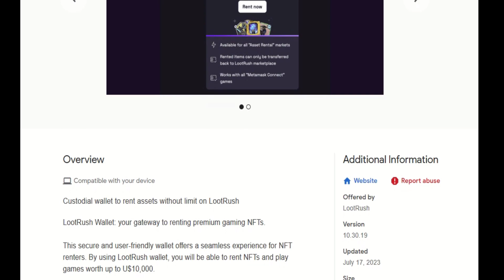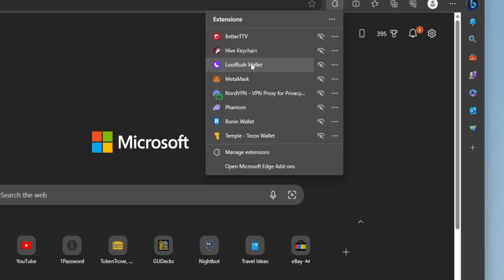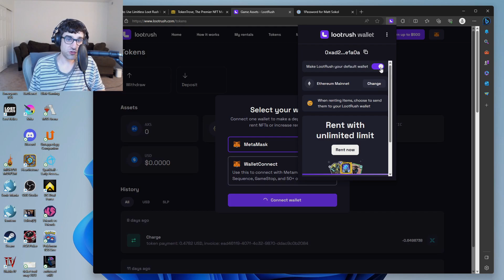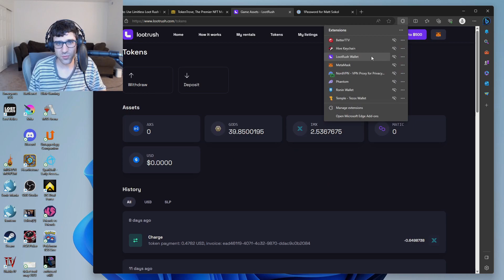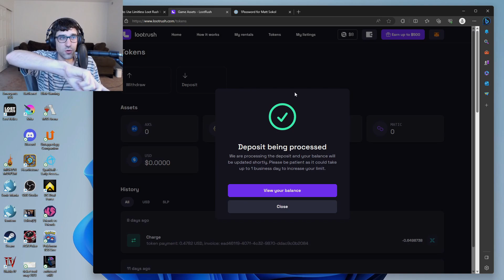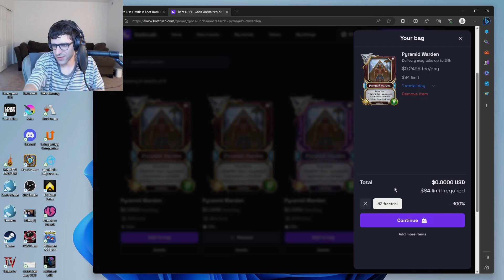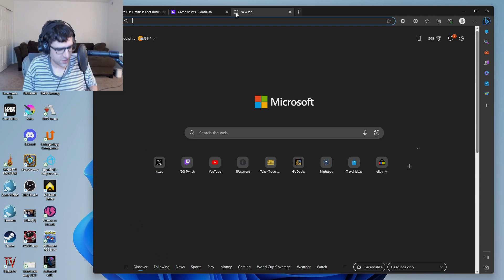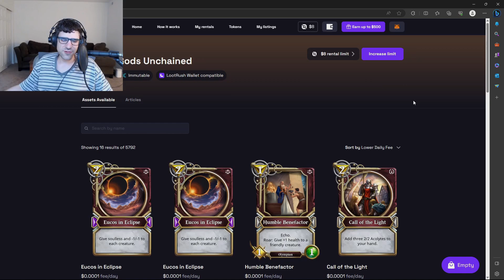How to Rent Cards on Loot Rush!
Loot Rush is a website that allows you to rent cards for your favorite web3 game. In this video, I explain how to set up your limitless Loot Rush wallet so you can play with every Gods Unchained card that you want.